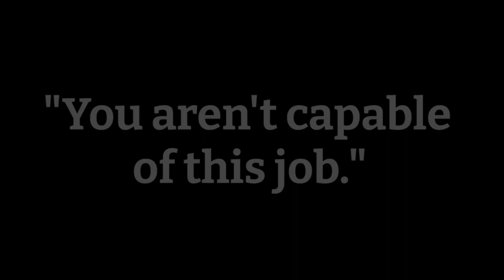Ageism is a Social Problem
Part of a Social Problems Final Project.